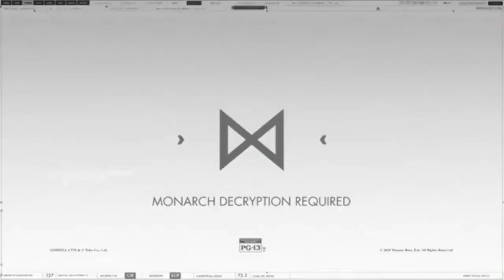GODZILLA KING OF THE MONSTERS MOTHRA TEASER!